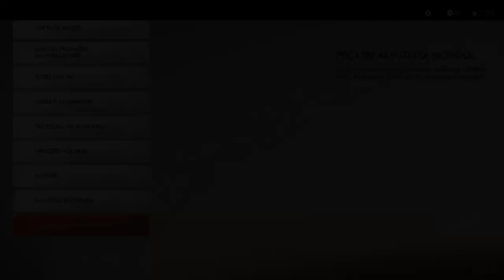COMO PEGAR A ARMADURA DO CHEFÃO DE GHOST OF TSUSHIMA [DICAS]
No vídeo de hoje mostramos como vocês podem pegar a armadura do Chefão de Ghost of Tsushima. Esta armadura Mongol é bem interessante e não possui upgrades com as demais. Vejam como achá-la.

Nosso PC Gamer:
Microfone: HYPERX QuadCast
SSD: TeamGroup T-Force Delta 500gb
VGA: NVIDIA GeForce RTX 2070 Super
Fonte: Corsair TX850 W
Proc: Intel Core i7 4790k 4.0Ghz